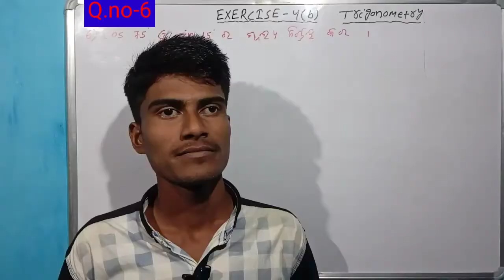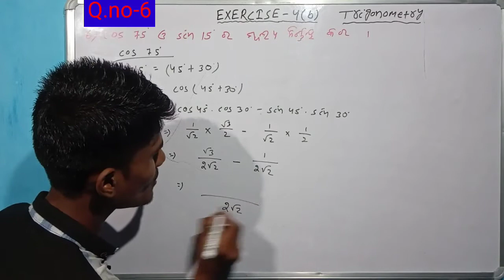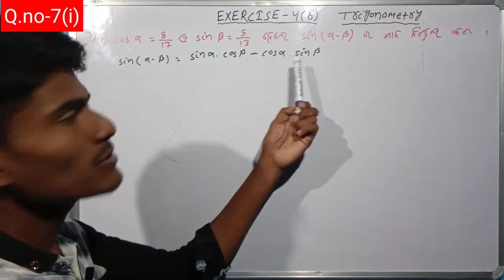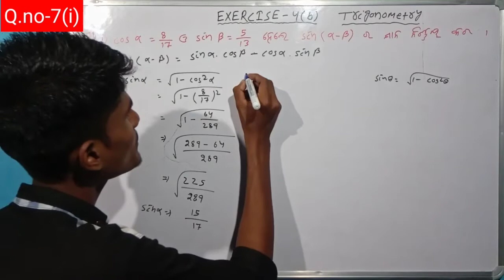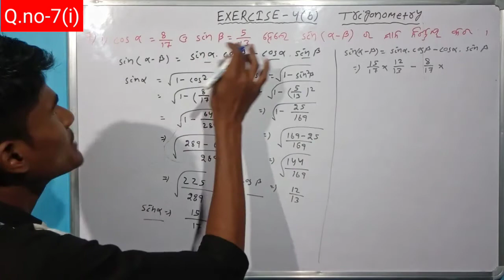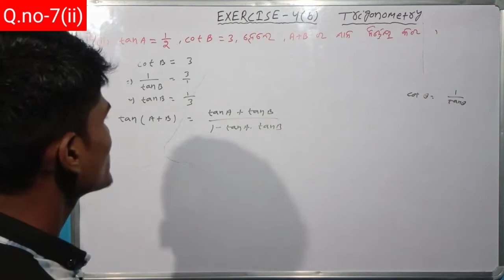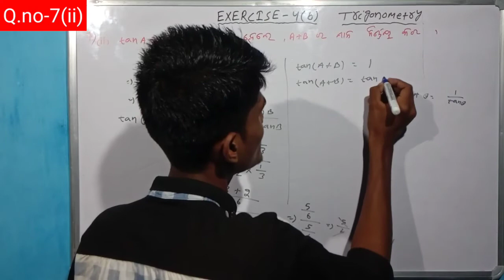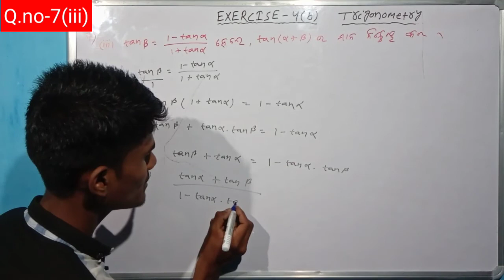question no 6&7Exercise 4b trigonometry || 10th class trigonometry by study room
Exercise 4b trigonometry question no 6&7|| 10th class trigonometry by study room.

In this video I am explaing exercise 4b Question no-6&7 of trigonometry(ତ୍ରିକୋଣମିତି) for class 10th.

trigonometry formulas
trigonometry odia

Ranjan Gouda

From:-Arjunapalli,Ganjam,Odisha